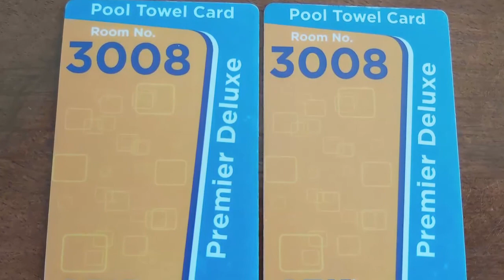ARK BAR Beach Resort Samui Thailand Fire show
A Cellphone video of Ark Bar Beach Resort, in Ko Samui Thailand and its amazing beach party fire shows.

It can be booked at Booking.com